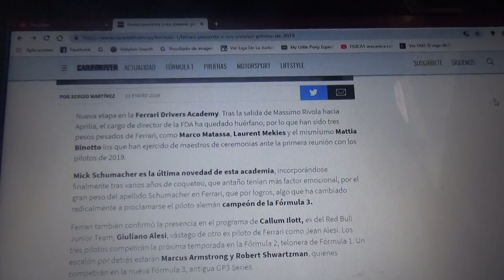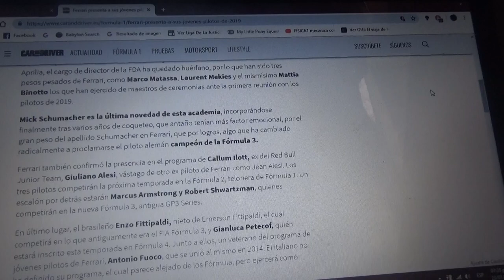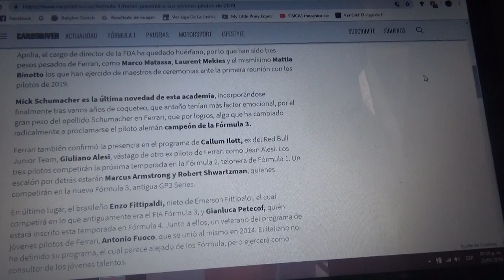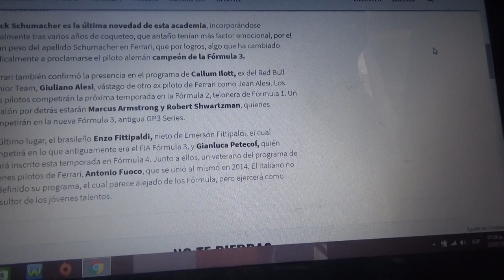La Ferrari Driver Academy confirma su equipo de 2019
La gran incorporación del programa de jóvenes pilotos de la Scuderia ha sido el joven alemán Mick Schumacher hijo de Schumi 7 veces campeón del mundo